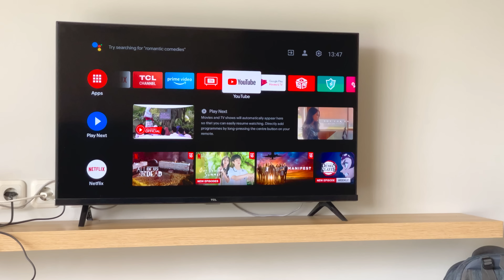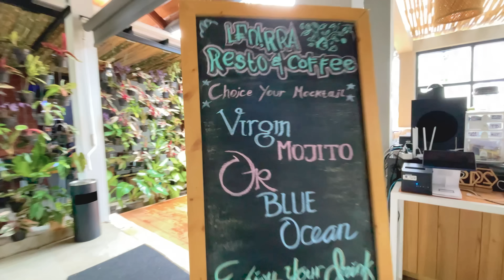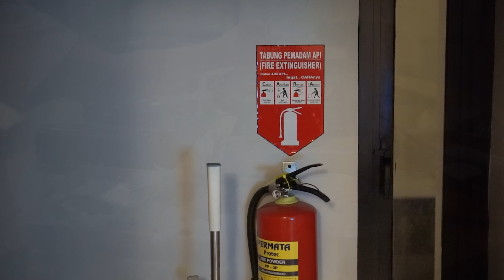CUMA 6 UNIT! VILLA YANG LAGI HITS di BOGOR | Gak Kena Macet Puncak | Lenirra Villa & Resto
Nge-Bogor lagi bareng Bocan, kali ini kita mau ajakin Boboers cobain villa yang relatif masih baru di Bogor, udah agak perbatasan Sukabumi juga sih, dan pastinya gak kena macet Puncak, udaranya lumayan dingin, anginnya juga lumayan kencang dan villanya estetik abis, Bocan lihat sih kayak design design perumahan minimalis ya. Tapi dalemnya oke banget kok, selain itu juga ada cafe nya yang open buat umum juga. Dan di sini uniknya bisa makan di saung yang lokasinya ada di tengah sawah, tonton terus sampai abis pokoknya!